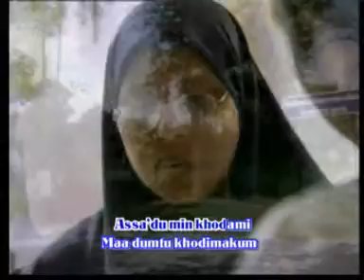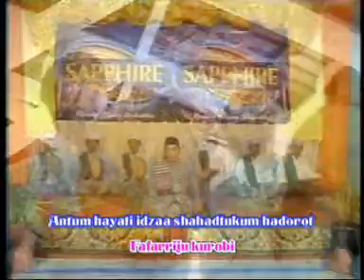[YA ALA BAITIN NABI] ANNABAWIYAH GROUP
ANNABAWIYAH GROUP